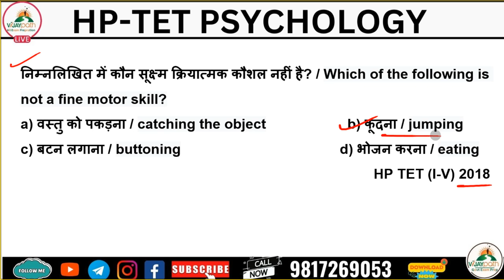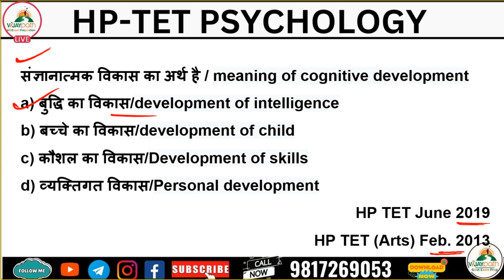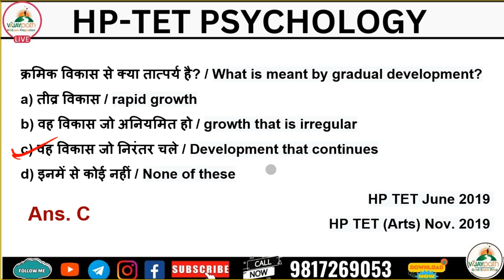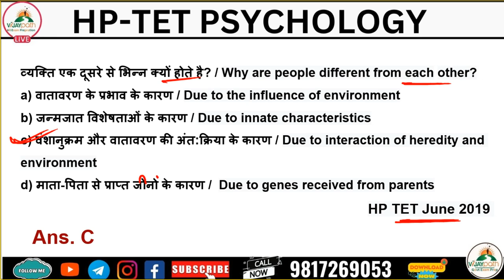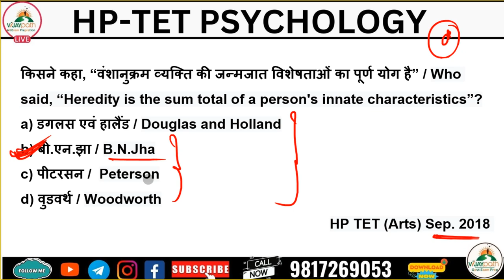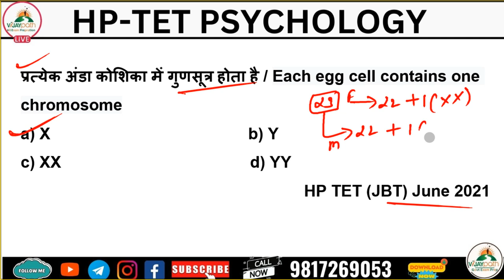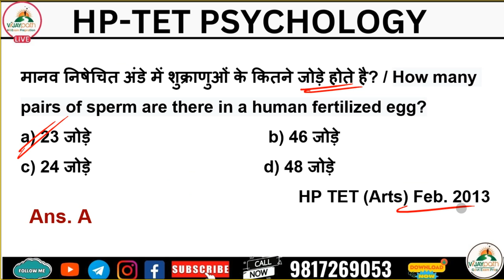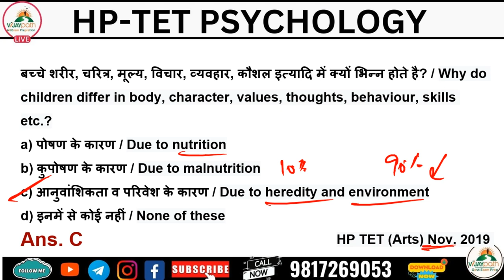Class 8 Psychology Previous Years Question 2012-2024 MCQ For All Teaching Exams